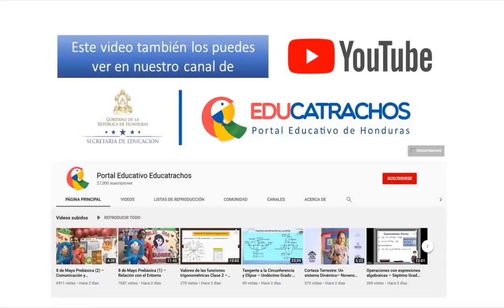23 de septiembre Prebásica (4) – Relación con el Entorno